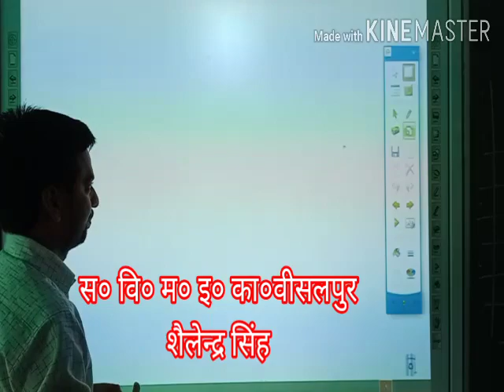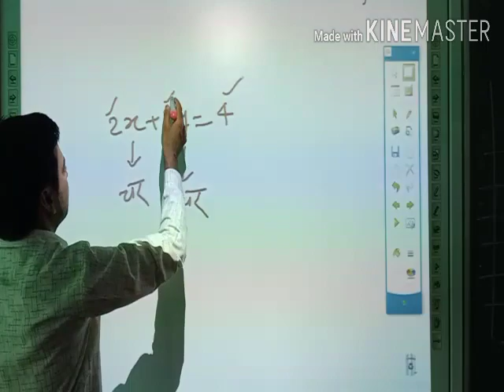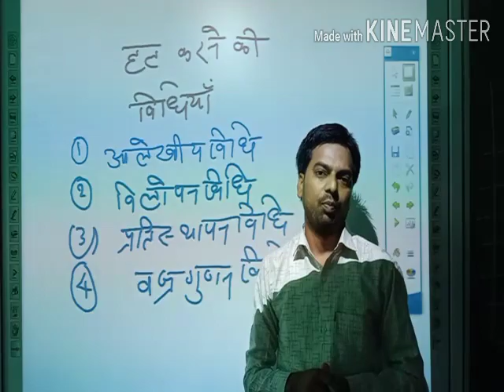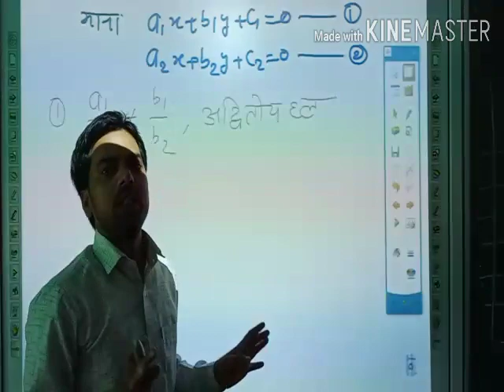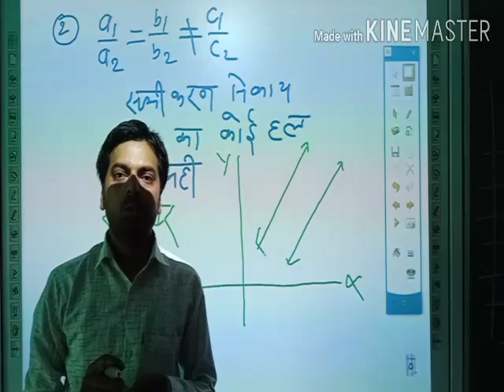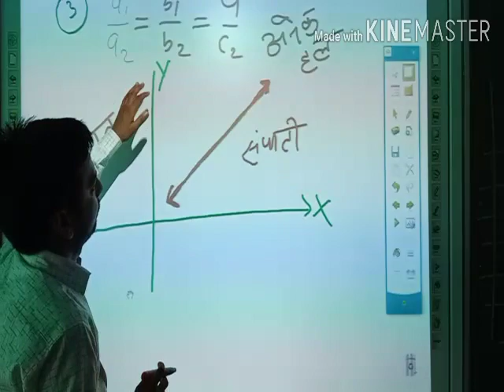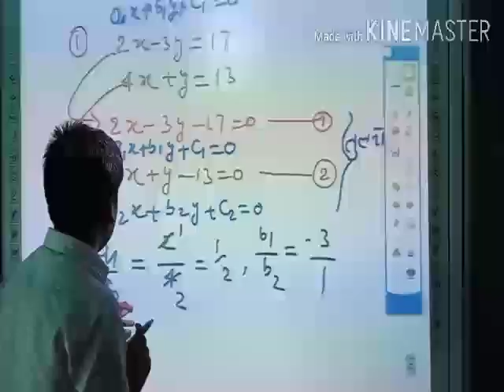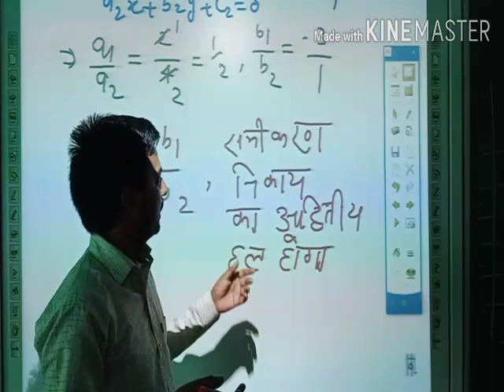Linear equation in two variable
Solution methods of system of linear equation in two variables